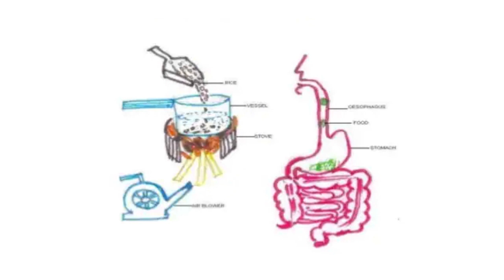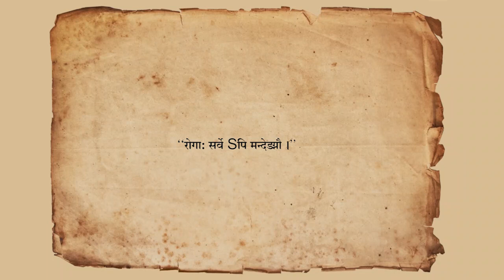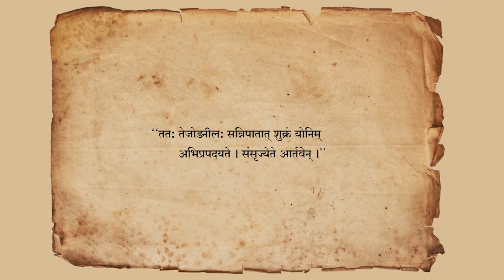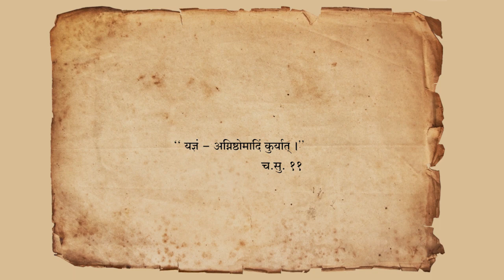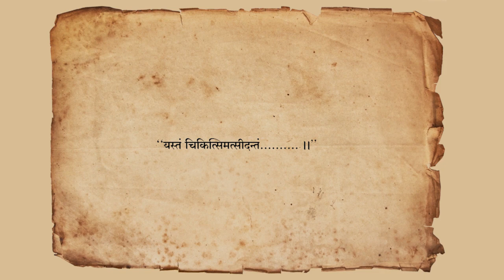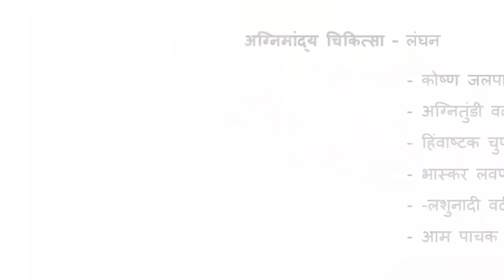अग्नि सिद्धांत - आयुर्वेद की विशेषता ( Concept of Agni - A Unique speciality of Ayurveda )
Would open a new era in the history of world of medicine ! Concept of  “agni”  holds prominent significance
in ayurveda.  The concept of   Agni is the most salient feature of  Ayurveda. Concept  of  ‘agni’ is unique, universal and unparallel in the medicine field.Agni–Pitta–Ushma  is the pin –point on pivot of  Ayurveda. It could be well–said without  the  thought of  ‘agni’ no  Ayurveda. As  Ayurveda accepts ‘agni’, the  transcendental principle, holding  spiritual qualities, in every branch of the subject  Ayurveda   emphacises  it. No wonder  the entire pharmacology also of  Ayurveda  solely rests upon ‘Agni’. In the preparation of medicine, in the therapeutic action of medicine, Agni’ plays the supreme role. Due  to the contact of  ‘agni’ in processing non – edibles and indigestible  become edibles and digestible. Agni is the only potentially in the body and physiology , which appears and remains or stays in the body through out the whole life–span. If remains through out the whole life ! Agni ceases, when itself ceases. The body temperature is also nothing, but deha  agni. Deha-agni remains & maintenance  the body & the life. Through out the whole life it functions in between the limits of one & half degree! between the limit of 97 to 98.5 degree. In its capacity ‘agni’ digest the intake. Any drug or consumed medicine is not an exception. For  each  preparation and every where to make medicine ‘agni’ is utilized. There are so many methods,  systems and disciplines to utilize ‘agni’  To  make it clear, as Wata  or  Wayu , “agni” is also described as ‘ Bhagawan ’
            As  “tridosa” concept is the basic, so is the concept of  ‘ agni’. As there is sun in the universe so as ‘jatharagni’ in the body. ‘ jathar – agni ‘plays the role of the planet sun in the physiology. It is diminutive  form of the sun. The sun and ‘ jatharagni’ both create  heat – make digestion – growth, if wrongly used  create harm and when ceased to function, no life. Wagbhatta has stressed this point systematically.
             Agni, with the view of   Ayurveda is not only a concept, it  is a potential in the body, physiology  and life. At the very time of the inception of the conception, along with the ‘wayu-wata’ in the body agni begins the cycle of  life. The body temperature, which is supposed to be the prominent   characteristics  of   agni, is maintained throughout the  whole life–span, the same. It is no–doubt, note worthy that the body temperature remains in between 97  to  98.5  degree  through out  the whole life. If  ‘agni ‘ ceases, life itself ceases. It  ‘agni’ is disturbed the health is certainly disturbed. If  it is in its full swing, in normalcy no disease, no ailment.  Therefore, one should always  be wakeful and watchful about maintaining  normalcy of  ‘agni’
     All this much extensive elaboration is vividly  suggestive of the significant role of  ‘agni’, in  Ayurveda. To  treat a disease properly, disorder of agni is to be corrected   through  proper agni – correcting medications, diet restrictions and observance of regimen. To maintain health, body purificatory ‘Panch-karma’  system, is to be employed at the junction period of two seasons.
    In  case of preparing medicines also  ‘agni’ plays much significant role. Making powders of  drugs, ‘swarasa’, decoctions, pill – tablet making, preparing asavas & arishtas and preparing ‘ bhasmas & rasa kaplas’ – at every step and stage, ‘agni’  is  needed, advocated and utilized. In Ayurveda ‘agni’ is the supreme potential prevailing principle, which can not  exist alone. ‘Pitta’ in the body  is said  to be the  dwelling place of this power.
     Ayurveda takes into account prominently the “ Sanskar”/ processing of  ‘agni’ on the drug, so that the drug may not becomes foreign body (‘shalya”) and harmful. It may easily  be digested by kayagni. It may be absorbed and assimilated in the body satisfactorily, without causing any side – effect.Pharmacology of  Ayurveda insists and persists the careful and cautious  use of  ‘agni’ while preparing medicine .
            The above description deserves contemplation.  Becomes the concept of  existence of ‘agni’ is totally an Ayurvedic thought. This concept of  ‘agni’ in Ayurveda is missing in the modern  medicine. Hence very few querries  are answered satisfactorily by the modern medicine regarding digestion and health problems . Energy, pleasure, satisfaction enhancement of qualities of intellect and organs and the all qualities required for salvation or liberation, all they are related and inseparably connected with ‘agni’. Agni is thus a truth all pervading (even the causative factor of various secretions and secretary glands, etc.) motivating, inspiring, maintaining and sustaining of the healthy life. It’s place is pitta and is always associated by  ‘Wata or Wayu’. Agni is Bhagwan, Surya ! To  this extent, feature of Ayurveda is the concept of ‘agni’, which no other medical science probably can challenge !